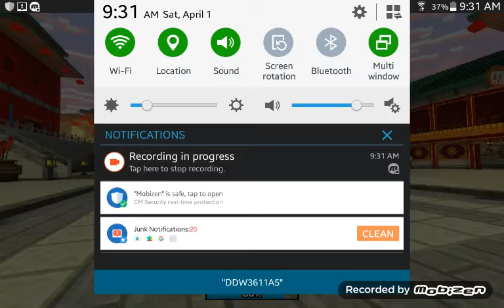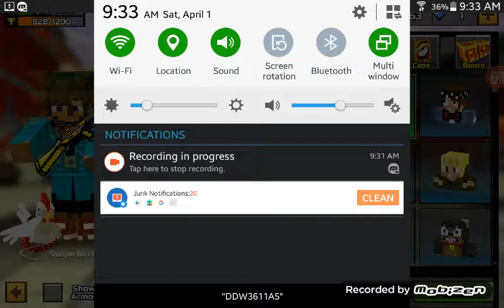Cool boy asking #1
hope u like da video it's free to copy